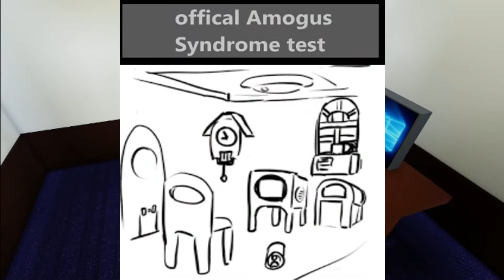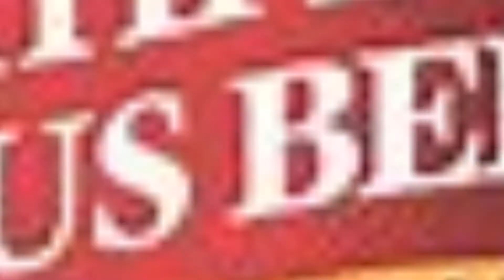Stud Is Hungry.....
Hi, I'm Stud and I've played roblox for a very long time. I play games and im good at parkour and enjoy play all that roblox has to offer.